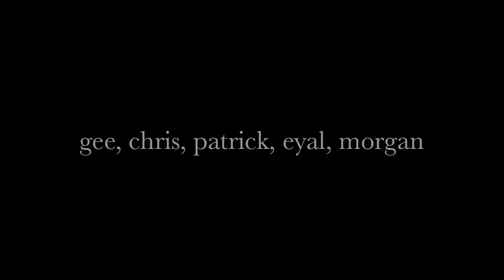You'reNotSafeWithUs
Music video for some old Stereotyperider (R.I.P) "you're not safe with us"
Edited up on Safety Day while I was at home with a broken arm, instead of having pancakes at the dropzone... Oh well, enjoy!